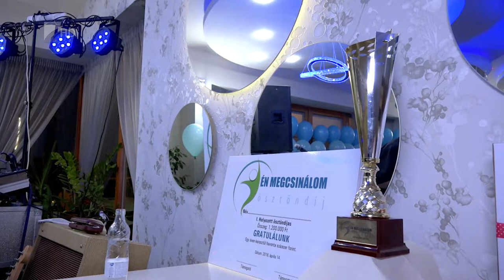2018.04.20. Víg-kend 2. rész - Kölcsey Televízió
A Kölcsey Tv Víg-kend című műsorában Bocskai Magda az "Én megcsinálom" ösztöndíj győztesével, Stilman Annával beszélgetett. Tarján Péter, a Nyíregyházi Egyetem főiskolai docense pedig látványos földgömb mellett mesélt pár érdekességet a Csillagászat napjáról. Zenélt a Mentha Project.